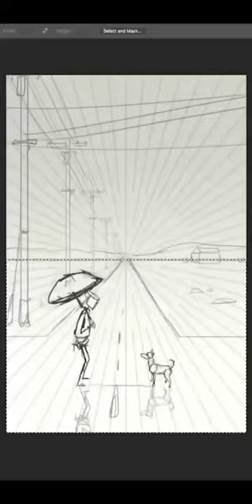Amazing digital painting made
Amazing digital painting made by @goro.fujita
Follow @drawing.collection for more
Follow ➡️ @jlascanoart for the best digital art!